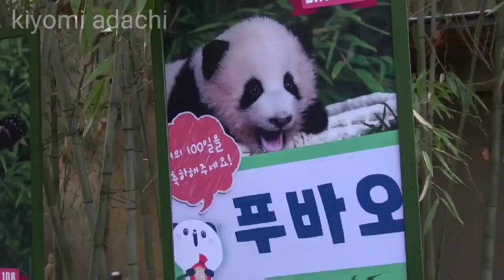푸바오 안녕 💓 Hello baby Panda Fu bao 💓 こんにちは フーバオちゃん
１月19日の映像からです

こんにちは
いつも ご視聴 ありがとうございます

明日はまた 会いに行きますが..
３時が閉店時間なので 列が長くできている場合は この間のように会えずに帰ってくる場合があるので
ちょっと心配になってしまいますが..
明日も大好きな ロバオ君に会えると良いです😉

フバオちゃん 大きくなりました
可愛いかったです💓

I am a Japanese who likes Pandas 🇯🇵
Everland Panda world (Korea)